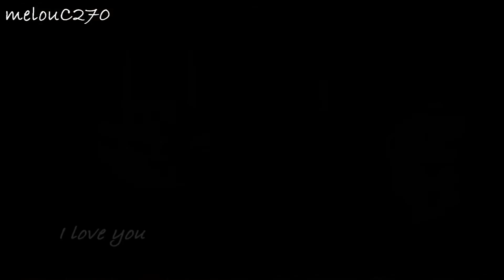Castle & Beckett - Why Does My Heart Feel So Bad ?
A Caskett video ! watch in HD